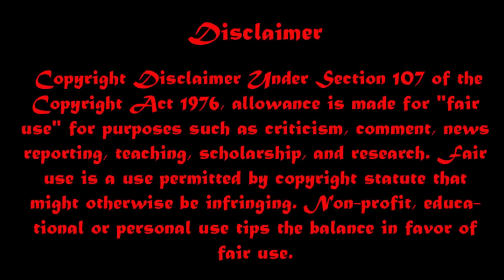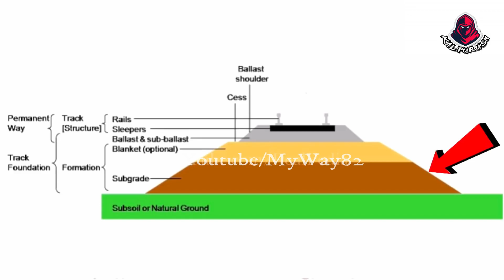রেল লাইনে পাথর বিছানো থাকে কেন || Why Use Stones On Rail Tracks In Bengali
Kalpurush.